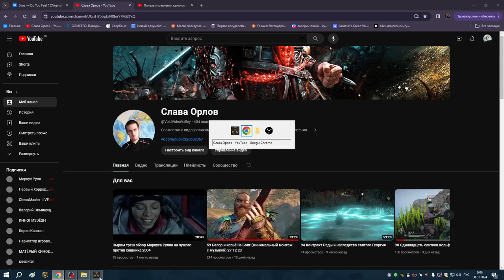3 Получение калаша